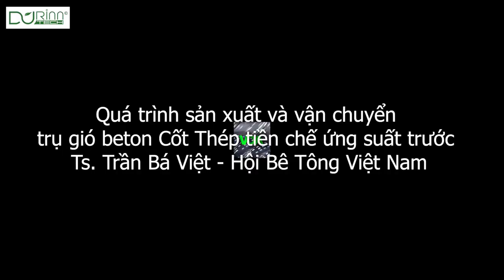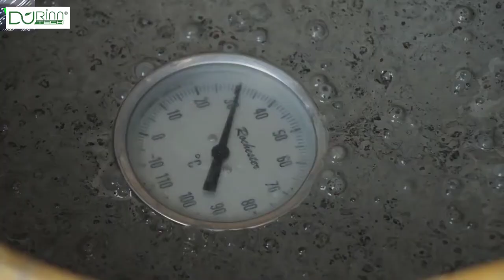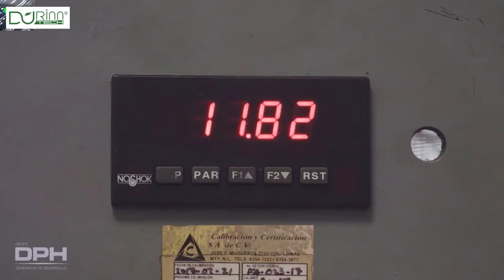Beton Cốt Thép cách mà họ tạo ra và vận chuyển các trụ gió bằng beton tiền chế ứng suất trước